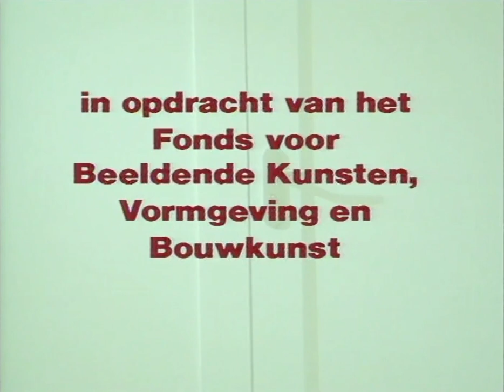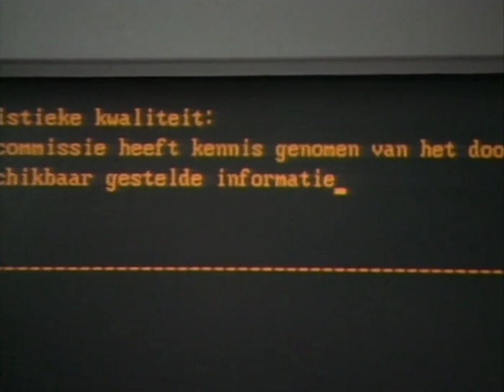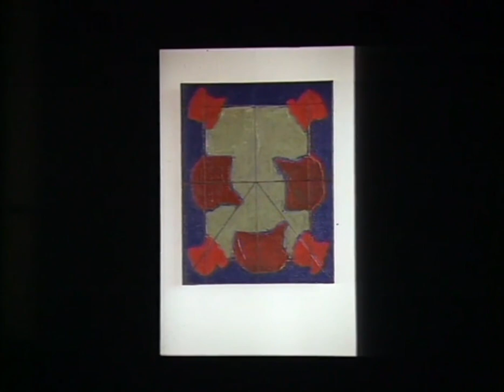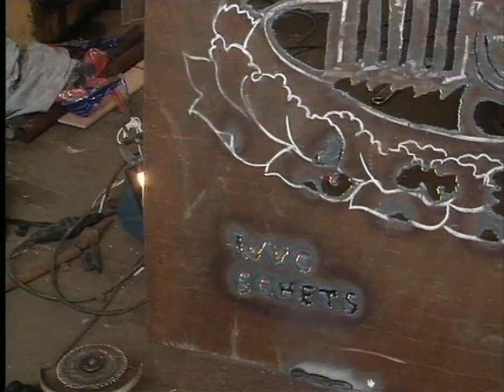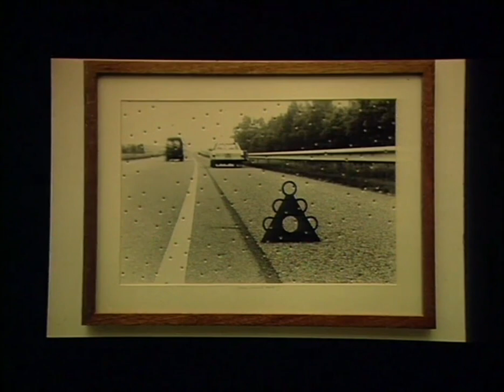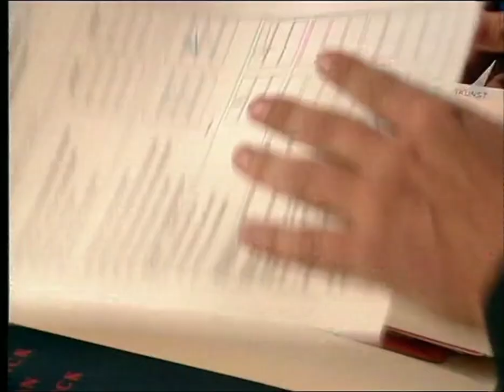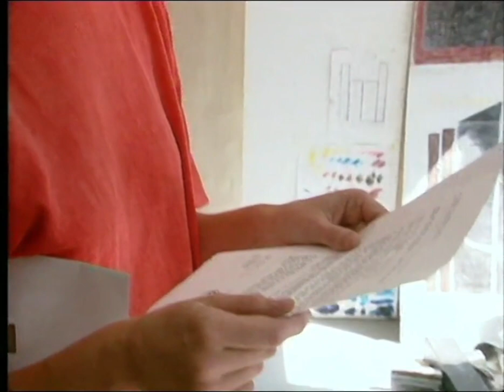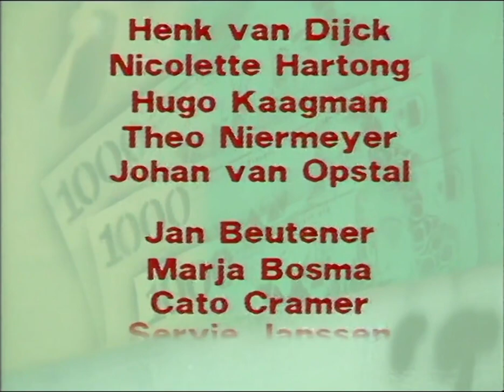Buiten Beeld / TV-film uit 1989 van Pieter Verhoeff over subsidiebeleid v/h Fonds BKVB te Amsterdam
Buiten Beeld - Achter Gesloten Deuren |  1989
TV-film van Pieter Verhoeff over het subsidiebeleid van het Fonds voor Beeldende Kunsten, Vormgeving en Bouwkunst, Amsterdam. In opdracht van het Fonds BKVB.
Muziek: Fay Lovsky

Beoordelingscommissie individuele subsidies:
Cato Cramer (vz), Marja Bosma, Philip Peters, Servie Janssen, Jan Beutener, Auke de Vries, Martijn van Nieuwenhuyzen.

Beoordeelde kunstenaars o.a. Theo Niermeyer, Hugo Kaagman, Henck van Dijck